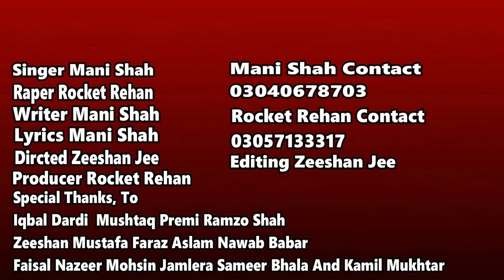Sadi Toor Nawabi || New song 2024 || Singer Mani shah